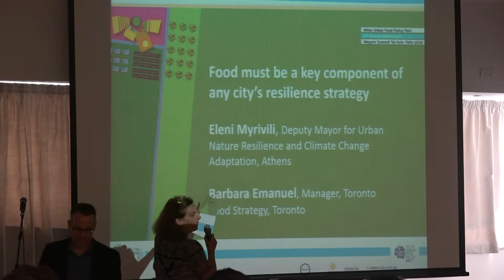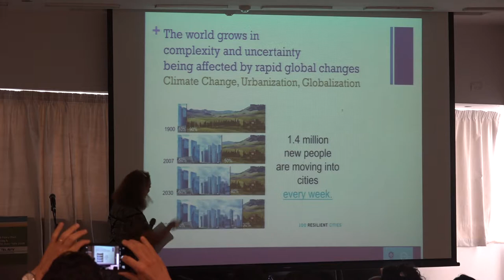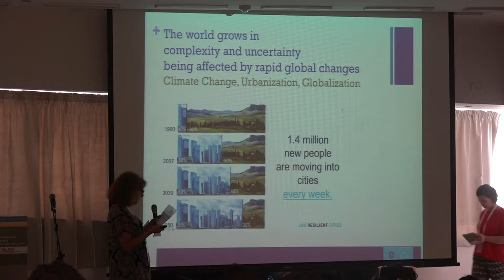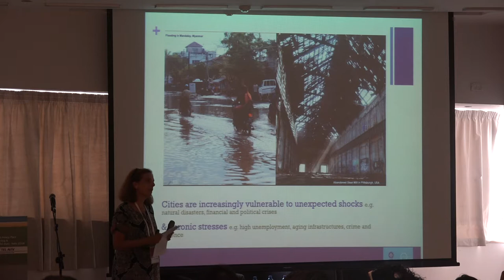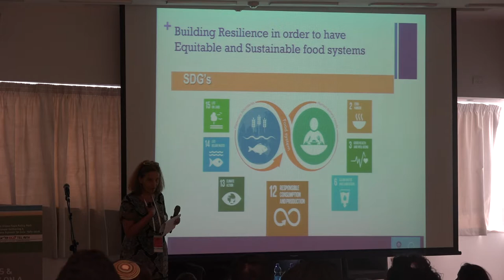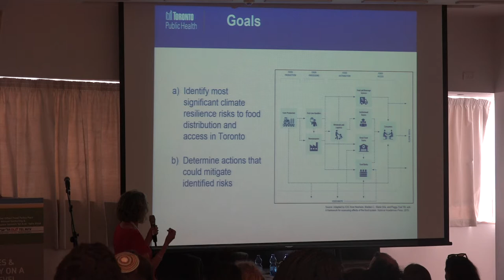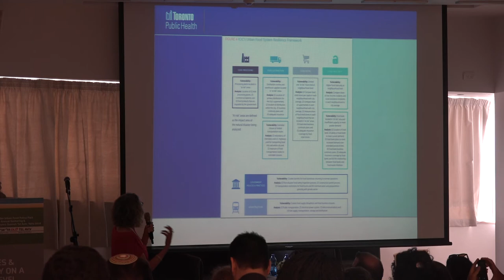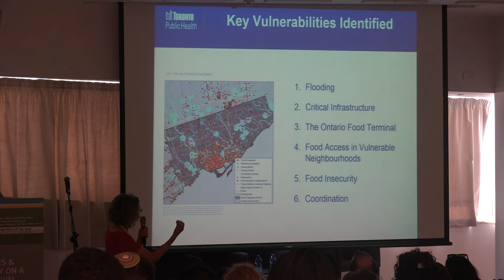Resilient Cities & Food Security On A Community Level 8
The eigth part of the "Resilient Cities & Food Security On A Community Level" parallel session held on Tuesday 4 September during MUFPP_TLV2018